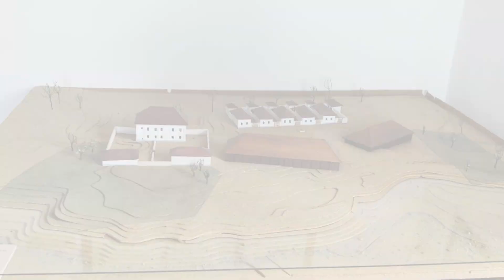Miniséria Krásy Slovenska - 2. časť: Soľný dom Veľké Trakany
Žiaci našej školy, odboru služby v cestovnom ruchu prišli s nápadom, ako si spríjemniť a obohatiť štúdium na našej škole. Rozhodli sa, že počas svojho 4-ročného štúdia natočia minisériu krátkych videí s názvom Krásy Slovenska.
Druhou zastávkou bol Soľný dom, ktorý sa nachádza na dnes už mŕtvom ramene Tisy, na okraji juhoslovenskej obce Veľké Trakany. V minulosti sa tu nachádzal prístav pre lode a plte zvážajúce soľ z Východných Karpát. V blízkosti prístavu sa rozkladal tzv. soľný dvor, na ktorom stála budova soľného úradu, tzv. Soľný dom. Táto budova sa zachovala dodnes. Ide o neskorobarokovú pamiatku z 18. storočia. V rokoch 2004 – 2005 budova prešla komplexnou rekonštrukciou a je sprístupnená širokej verejnosti. Nájdeme tu rôzne ilustračné predmety z čias, keď sa ťažila soľ, maketu areálu soľného dvora, zaujímavé kópie historických máp a iné zaujímavosti týkajúce sa organizácie zásobovania Karpatskej kotliny soľou. V jednej z miestností je zriadená stála výstava z umeleckej tvorby Tibora Galgócziho – ľudového umelca z Veľkých Kapušian. V budove Soľného domu sa nachádzajú aj hosťovské izby a konferenčná miestnosť.